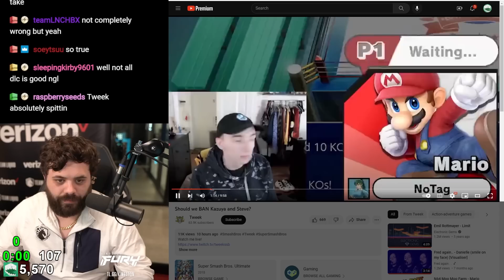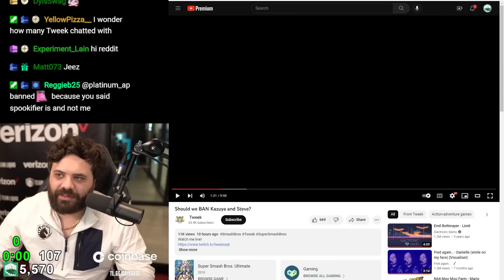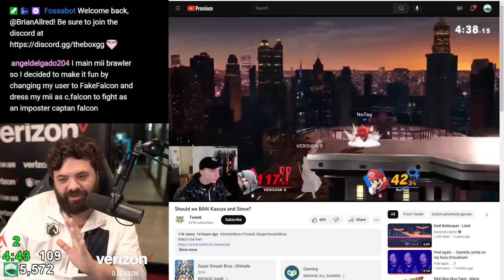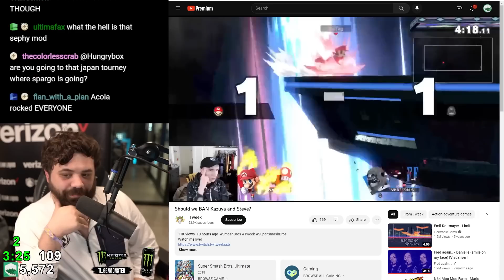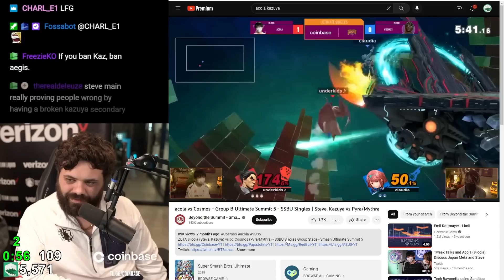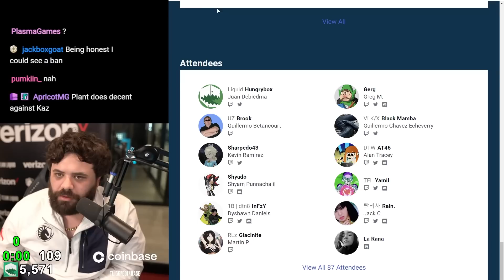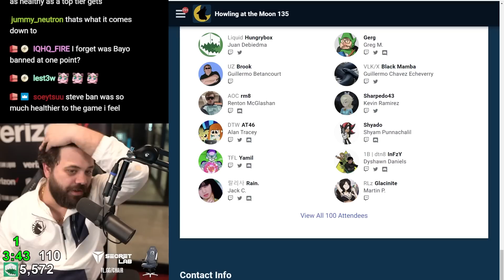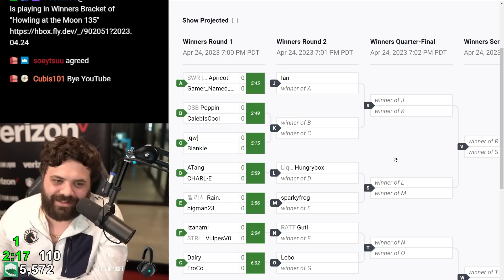BREAKING: Private Smash drama just leaked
While the community has been up in arms over banning Steve and possibly Kazuya as well, we have yet to hear about how it's worked behind the scenes. Perhaps some of the largest input in the scene comes from the top players, and Tweek let everyone finally know how these discussions went.